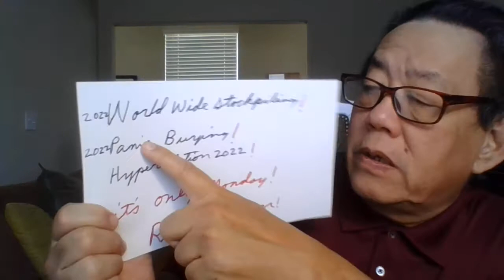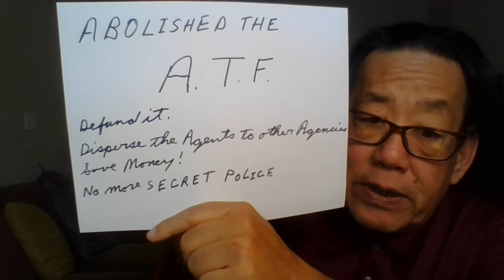'Diebulfrog79: Uncle Al's More crazy talk for Friday May 27th. Watch the Skies!!!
TOPIC:  Uncle Al's  More crazy talk for friday May 27 th. Watch the skies!!! ( real title.)

1.)  World has changed , this morning to Ersatz World!!
2. ) " The Spiders" - a  1919 silent film , 2 hours and 17 minutes. By Friz Lang. Grand daddy of all Adventure movie.
3.)  Check out and join these newbie channels : Vancity Prepper and Cold War Prepper.
4.)  Capt . Crazy  kills more people by starvation and War , this year.  Before he died in office. 2022.
5.)  Good news, the Golden Era begins in 2026.
6.)  Watch the skies!!!
7.) 500 meters tidal wave.
8.)  Remember the fallen, missing and forgotten.
9.) First - Rough Summer,  Second - DARK Winter 2022 to 20223 - that's no heat, no power, no water, no food. YOU DIE.
10.) Grow a garden  both indoor and outdoors.
11.) Welcome to the new  reality.

 Watch the last ten video.  I need 15 new views and likes.

Be humble